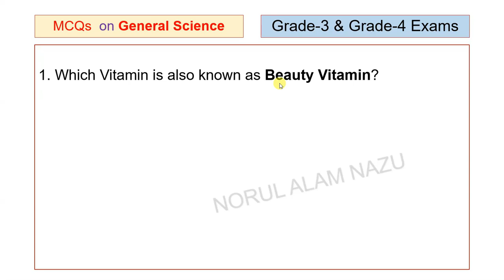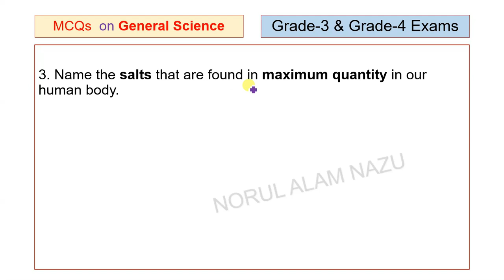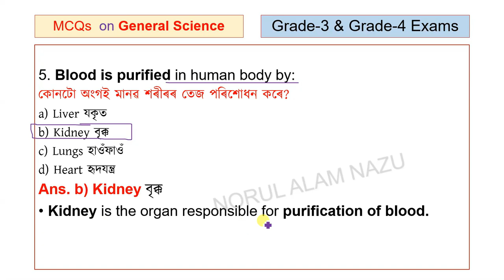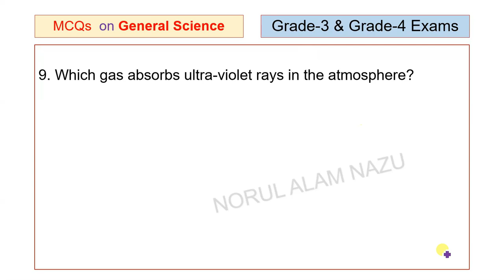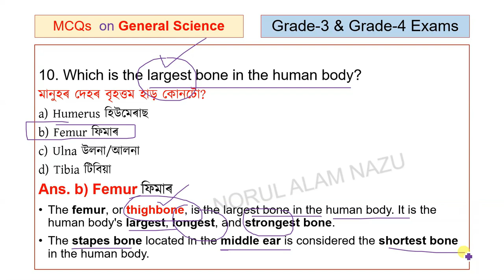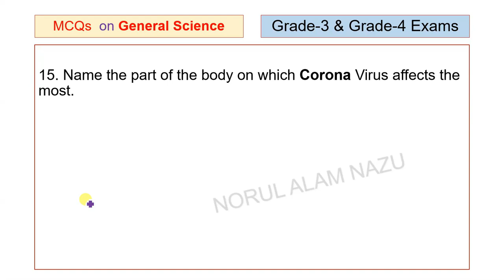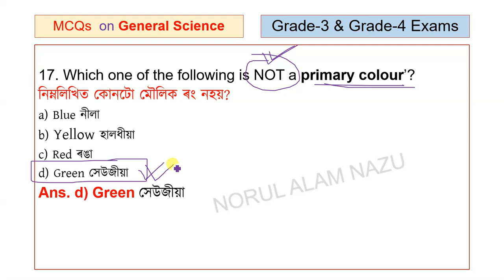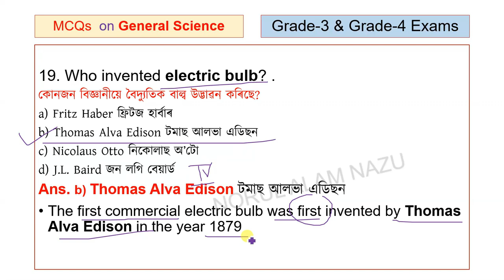GENERAL SCIENCE 20 MCQs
Grade3 Exam
Grade4 Exam
TET
CTET
assam police exam
assam police Exam AB UB

এই ভিডিঅ'টিত Assam Police Exam , DME Exams 2023 & ASSAM DIRECT RECRUITMENT EXAM 2023 ৰ  বাবে প্ৰয়োজনীয় অতি দৰকাৰী প্ৰশ্নোত্তৰৰ ভিডিঅ'সমূহ লাভ কৰিব।

ধন্যবাদেৰে,
Norul Alam